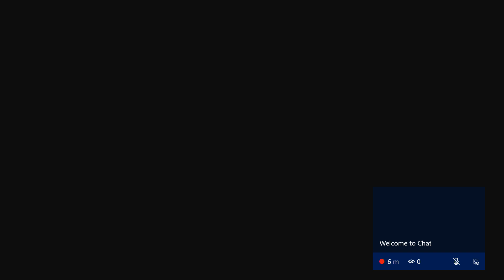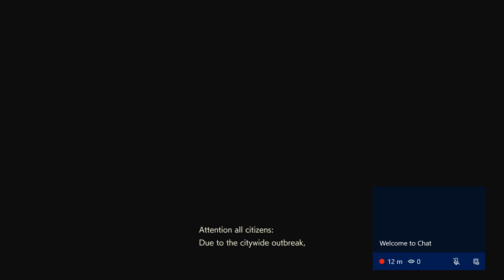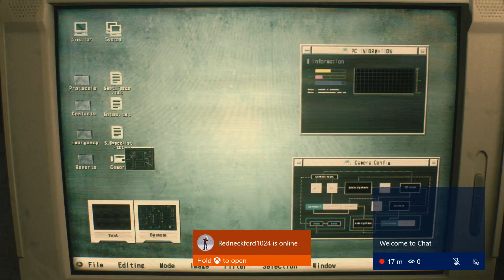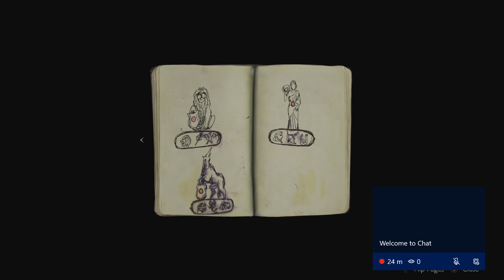Resident evil 2 pt 1 xbox 1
hey guys. Its been a moment. I have been dealing with stuff. I am sorry. Happy new year. Im gonna spend my 1st day of the new year recording videos. I love yall. I am sorry for leaving yall hanging.